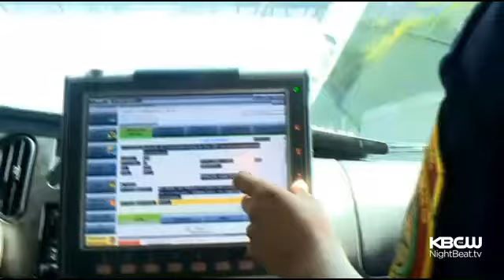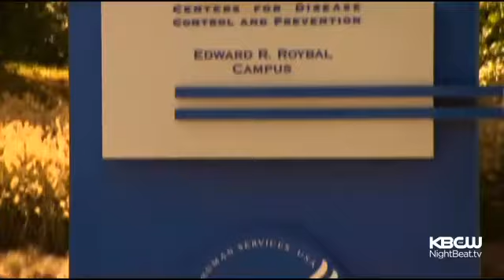NightBeat Mix: Tuesday September 30th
Veronica De La Cruz with the NightBeat Mix for Tuesday night. (9/30/14)